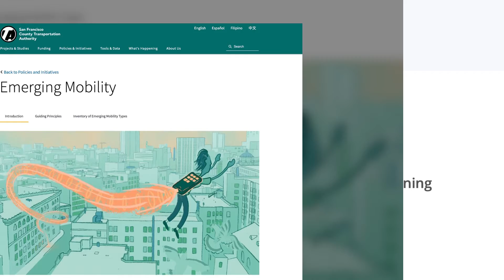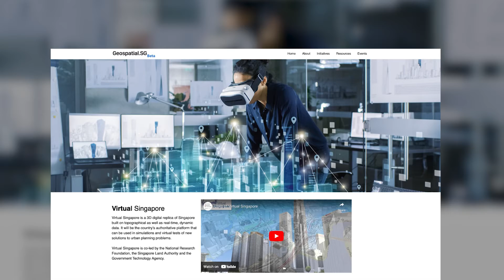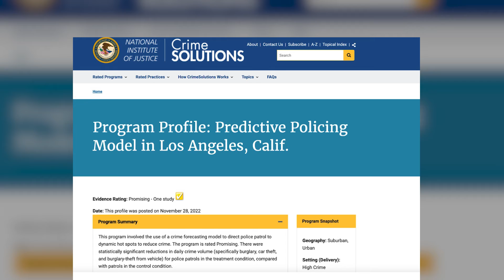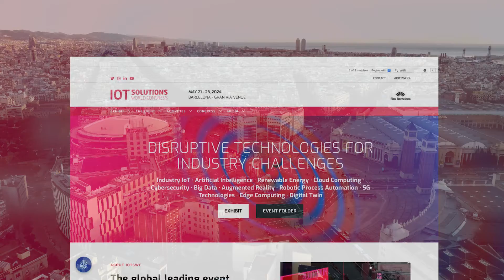How Are Cities Around the World Utilizing Artificial Intelligence?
Course instructor Tom Sanchez runs through a few case studies of how cities around the world have used AI in their planning methods. Interested in learning more about AI techniques in Urban Planning?

This video is an excerpt from "Demystifying AI: Terminology, Tools, and Technique for Urban Planners."